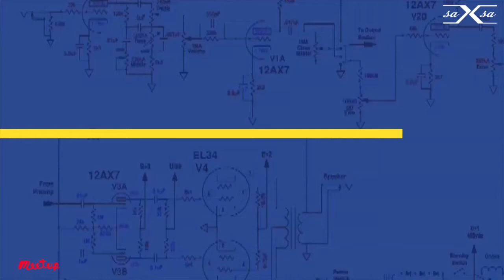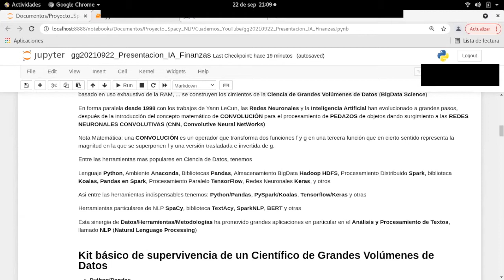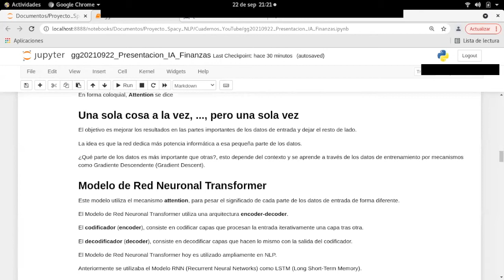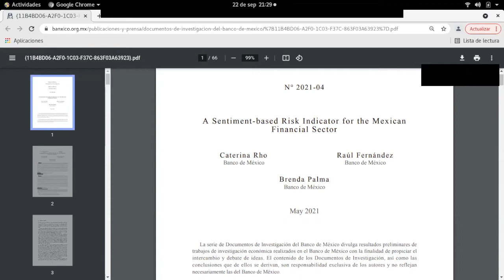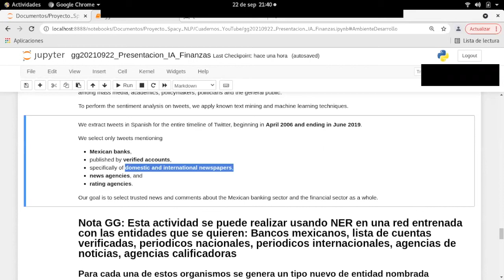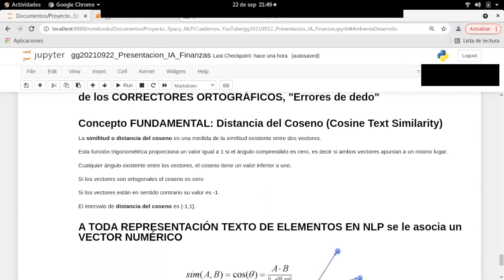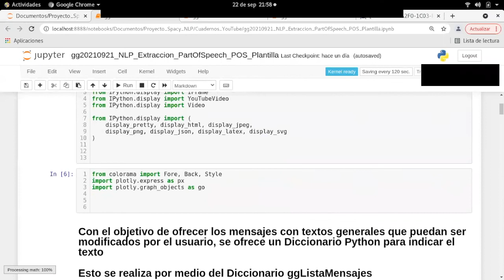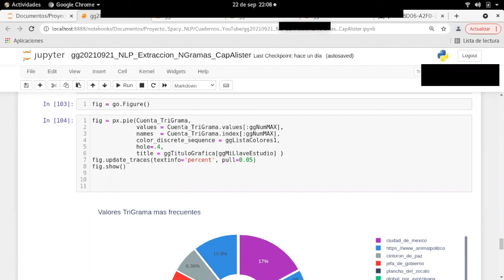Conferencia: Inteligencia Artificial y NLP para las Ciencias Sociales - Dr. Gabriel Guerrero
Conferencia GRATUITA
Asistencia técnica:
-David Carrillo
-Daniel Ivan Medina
Edición de Video: Julieta Karla Chávez
A todos aquellos que quieran aportar solidariamente una contribución, lo pueden hacer en

60 Minutes in A.I. with Python Notebooks and NLP for the Social Sciences

Miércoles 22 septiembre 21 hrs

HOY HOY, a las 8.50 PM iniciamos accesos y a las 9pm arrancamos!!!

Conferencia de Inteligencia Artificial y aplicaciones a Ciencias Sociales y Finanzas via ZOOM